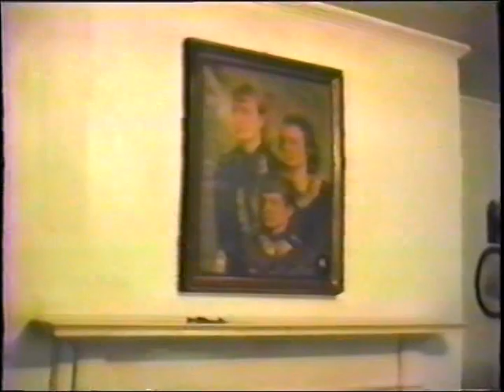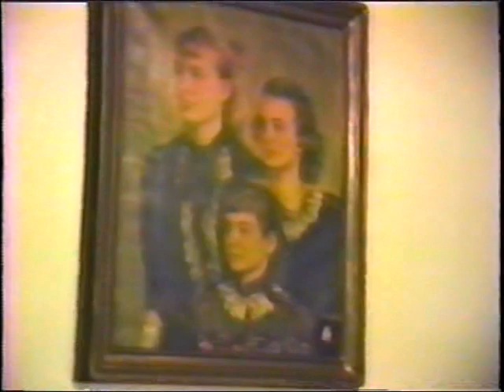VTS 02 1 - Disc 3 - Part 1 - Becker Reunion 2006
Jasper Benoit Becker - Jappy
Brookhaven, Mississippi